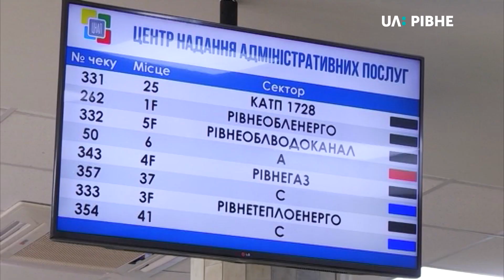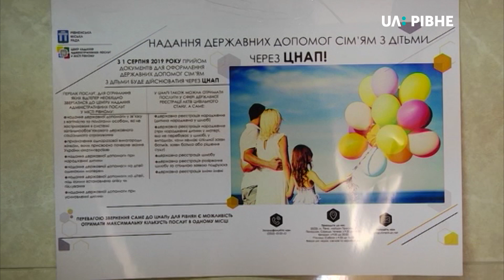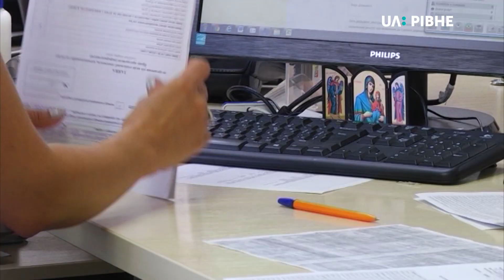Незалежно від місця реєстрації: у ЦНАПі тепер надають послуги, якими займався соцзахист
Житлову субсидію та допомогу при народженні дитини можна оформити у Рівненському ЦНАПі. Відсьогодні там приймають відповідні заяви і документи. Причому документи на субсидію можна буде подати незалежно від місця реєстрації.